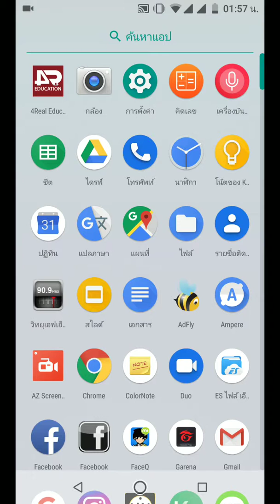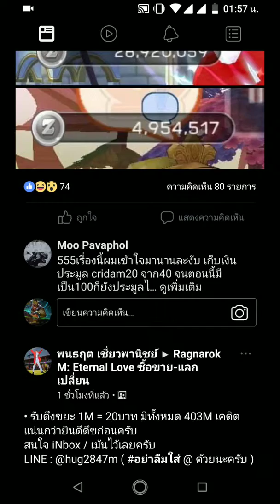ทำFacebook Darkmode มือถือ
ลิ้ง